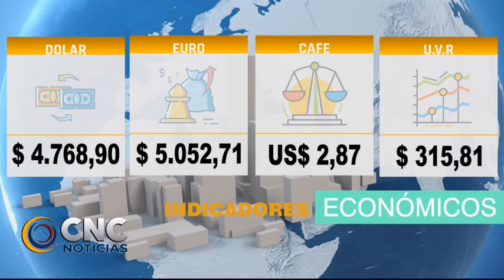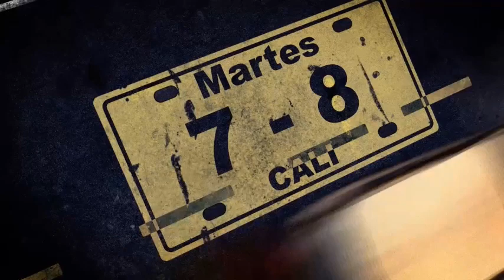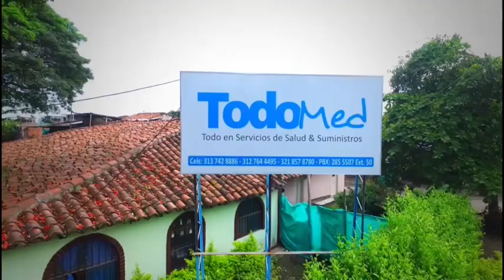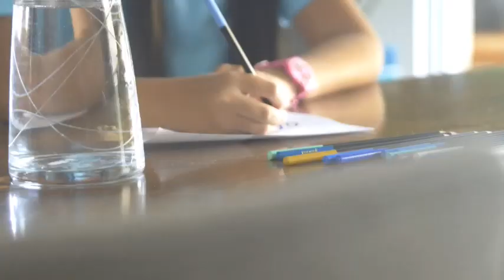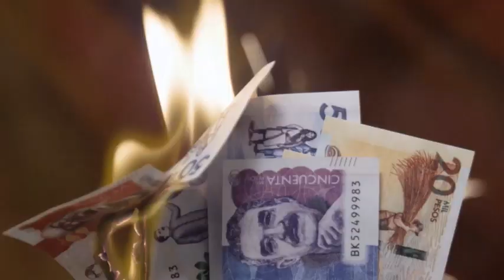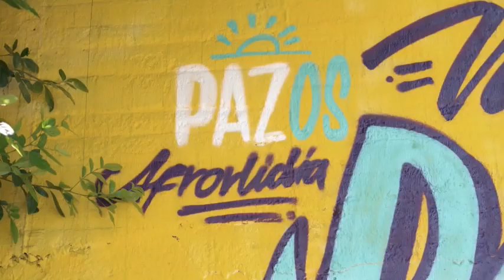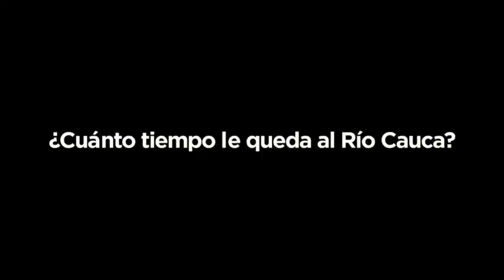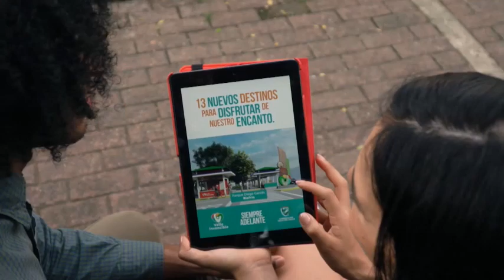CNC NOTICIAS 20 diciembre 2022